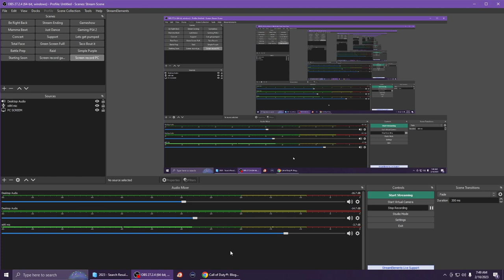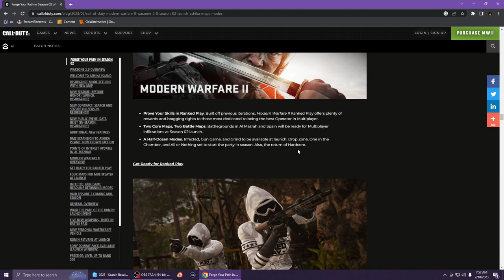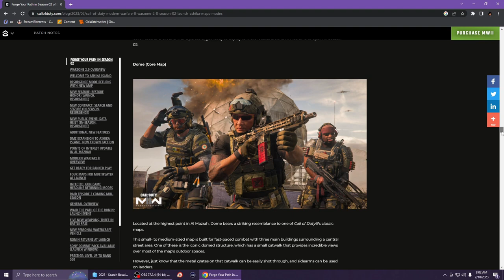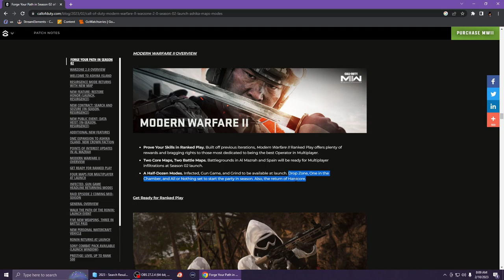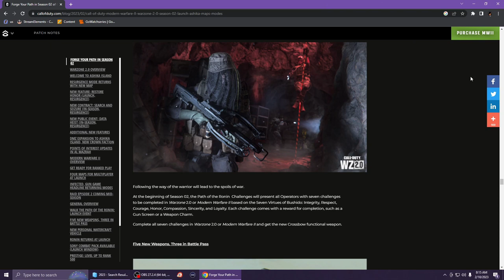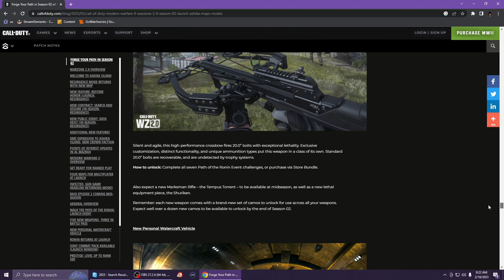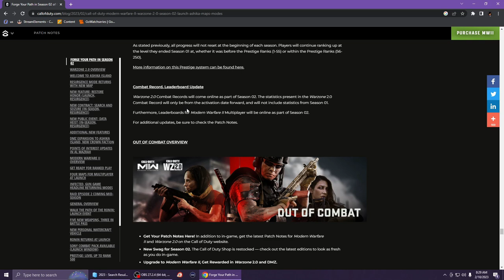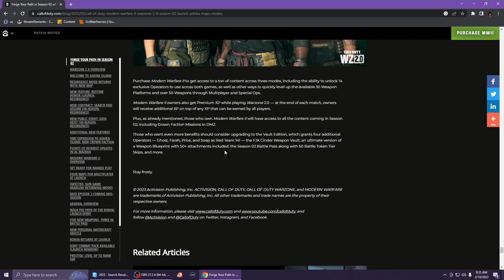*NEW* UPDATE !!! CALL OF DUTY MODERN WARFARE 2 SEASON 2 NEWS !!!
What do you think about the new warzone map coming in Call of duty Mw2 Warzone season 2 aswell as the new multiplayer maps & game modes ?